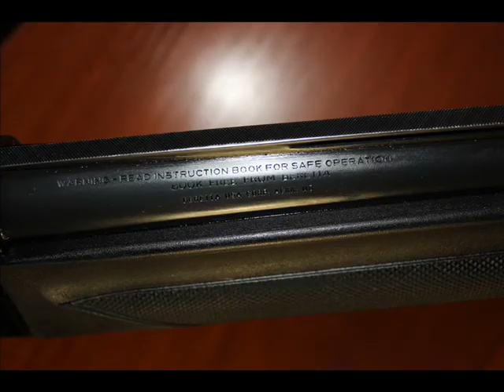Видео ответ для Yarik Andersson по Beretta ES100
Небольшое дополнение по отличию моего ружья к видео обзору Yarik Andersson по Beretta ES100